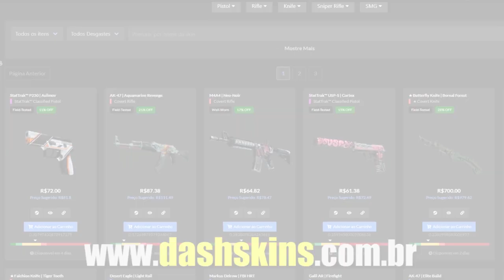KSCERATO ACABANDO COM O LEAF NO X1 & HEN1 JOGANDO MUITO!! (Furia Vs Chaos) (Semifinal)